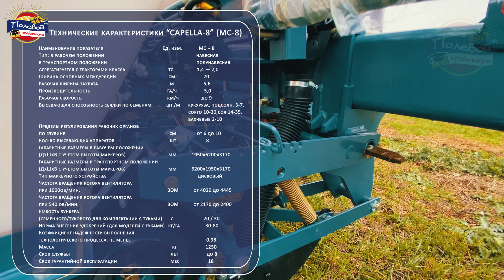Обновленная сеялка Capella (МС-8) - Узнайте что нового!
МС-8 пневматические сеялки, предназначенные для точного пунктирного, пунктирно-гнездового посева подсолнечника, кукурузы, сои, овощных культур, хлопчатника, сорго и бахчевых культур с одновременным, при этом раздельным от семян, внесением в почву минеральных удобрений.

Преимущества:

▶ Особая конструкция обеспечивает независимую работу каждого высевающего аппарата и точное копирование рельефа почвы, что гарантирует движение сошника на заданной оптимальной глубине по всему полю.

▶ Оптимальная высота падения семян из высевающего аппарата обеспечивает более точное расположение семян;

▶ Регулировка давления секции на почву;

▶ Рабочие элементы выполнены из высококачественных сталей, что позволяет гарантировать долговечность эксплуатации и качество работы.

▶ Особая конфигурация высевающей камеры обеспечивает бережный высев семян без их повреждения.

▶ Камера высевающего аппарата выполнена из композитных материалов, что позволяет упростить настройку.

▶ Контроль параметров высева и передача данных.

ООО Научно-Технический Выставочно-Консультационный Сельскохозяйственный Центр «Полевой Практикум»

полевойпрактикум polevoy praktikum сельскоехозяйство техника сельхозтехника сельхозцентр кубанский краснодарскийкрай культиватор импортозамещение завод испытания урожай посев фермер хозяйство кфх сеялка